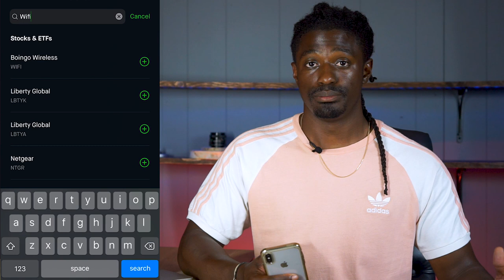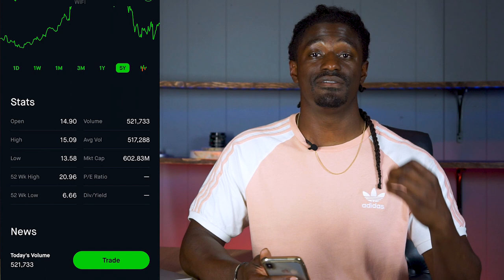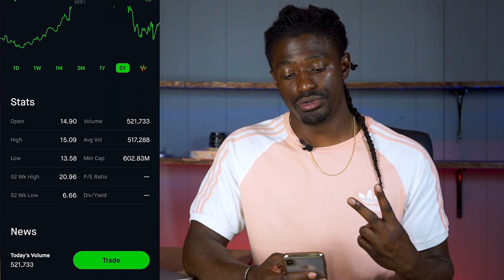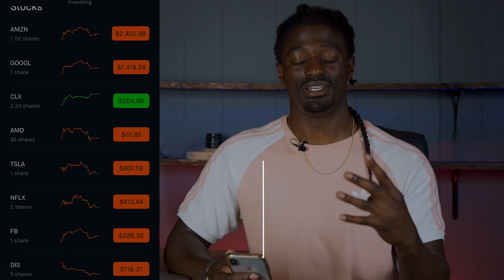Winning Stocks - 3 Tips On How To Pick Winning Stocks